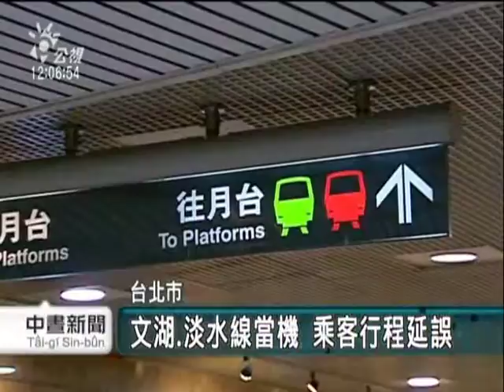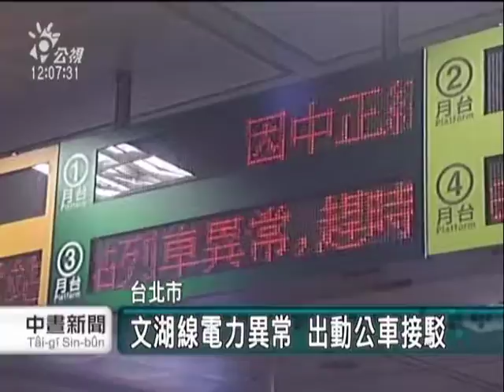2010-10-27公視中晝新聞